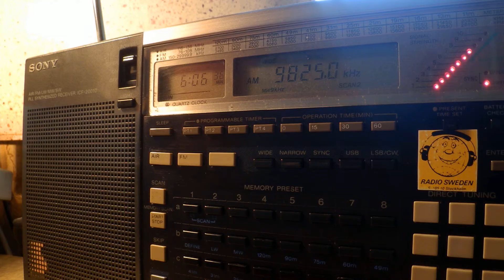15 09 2015 Open carrier, dead air probably via WHRI Angel 2 to WeEu 0606 on 9825 Furman